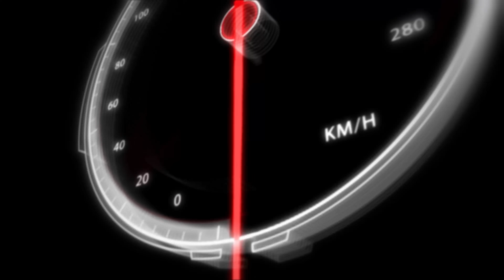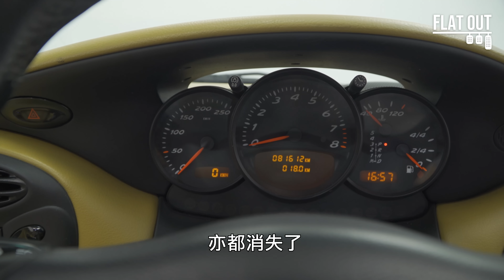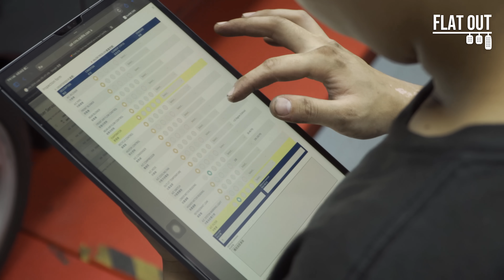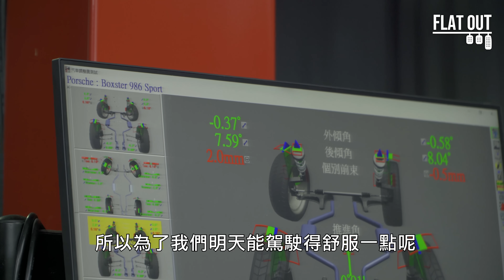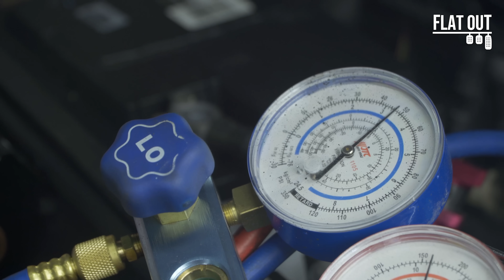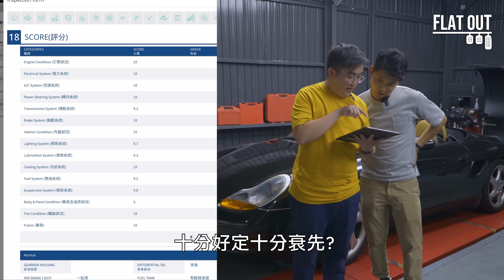平玩波子「伏」味濃！三萬八Porsche Boxster 986問題天天都多！冷氣+波箱+避震維修鑊鑊金？ | Flat Out Project Car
俗語有云「睇人X街最開心」，自從我哋買咗 @the.cheapboxster 之後，相信觀眾們最期待嘅畫面就係睇佢有乜嘢「排住隊」壞。雖然我哋耐唔時都會喺IG同大家更新吓最新狀況，不過真係想知道部Boxster買咗返嚟整咗啲乜同埋有咩要整？咁就一定要睇哂呢條片啦！（利申部車整完其實算幾襟，係多啲小毛病）